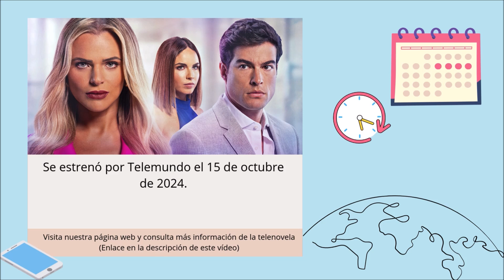Así luce Rodolfo Salas en la nueva telenovela estadounidense 'Sed de venganza'